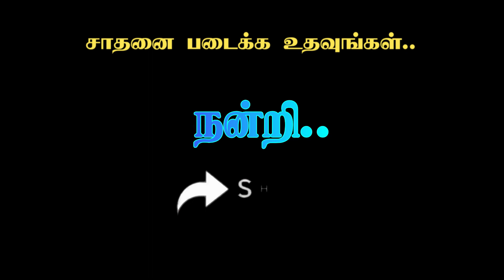GK1594 திருக்குறள் கதை சொல்லல் போட்டி Thirukkural Story telling Contest#